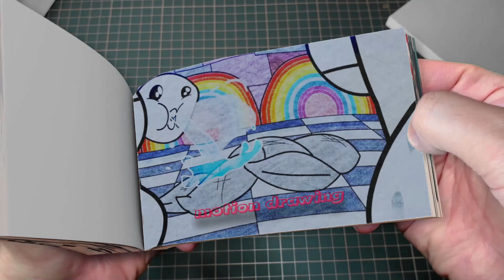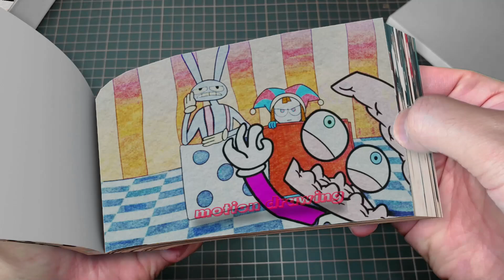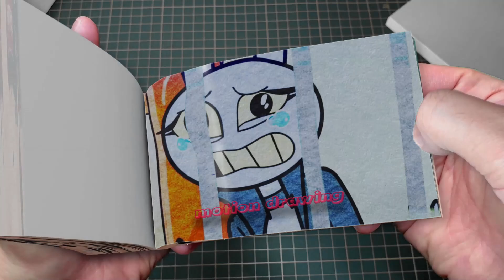29 4 THE AMAZING DIGITAL CIRCUS, but PETS-! Flipbook